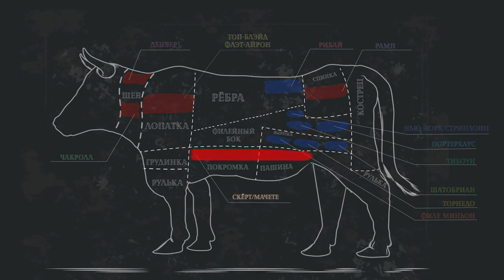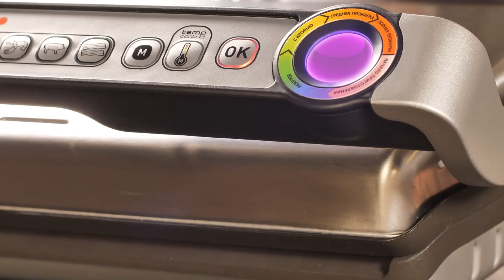Альтернативный стейк Мачете в Optigrill GC722 от Tefal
Альтернативные стейки часто очень ароматные. Но более сложные в приготовлении, потому что их нельзя пережаривать.